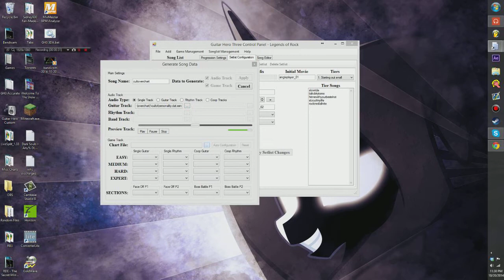Tutorial for importing .dat.xen files as audio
ezpz

NOTE: the fsb.xen AND dat.xen MUST be in the same folder for it to work.